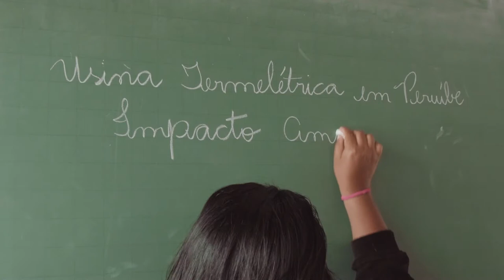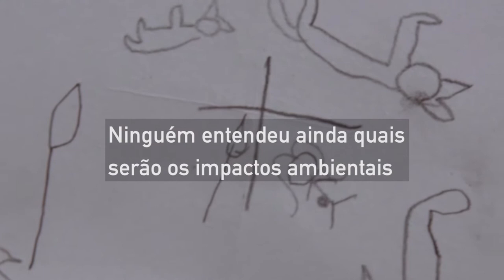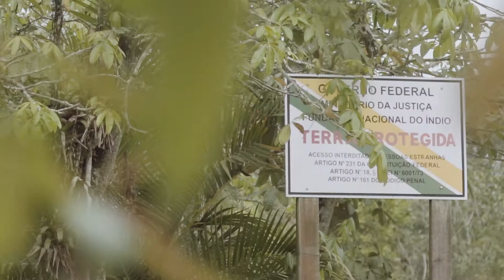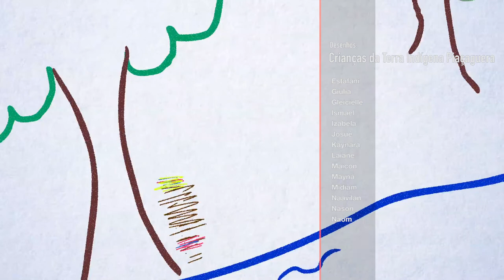Termelétrica no litoral de SP ameaça terras indígenas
Ainda em fase de licenciamento ambiental, geradora a gás natural está prevista para ser instalada em Peruíbe e pode afetar seis terras indígenas e áreas de Mata Atlântica.

Imagens: Joana Moncau
Edição: Joana Moncau
Animações: Thailiny Cruz
Produção: Repórter Brasil